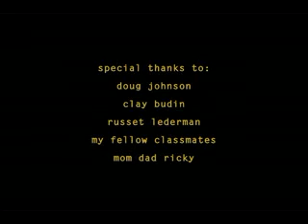KIWI!!!!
Para los que a veces deseamos ver cumplido un sueño...aunque nos lleve la vida completarlo.